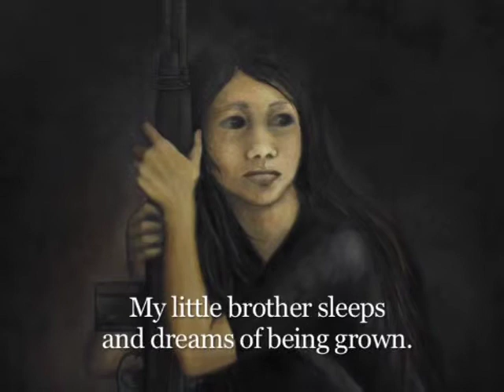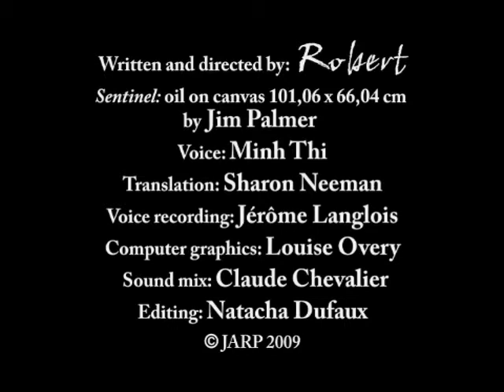Sentinelle (with English subtitles)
Réflexions dune sentinelle. Film réalisé à partir dun poème de Robert et dun tableau du peintre canadien James T. Palmer.
A sentinel reflects. Film made from a poem by Robert inspired by a painting by Canadian artist James T. Palmer.